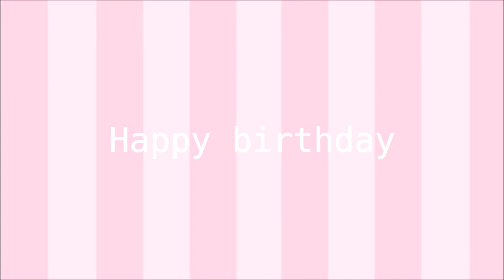Falling in love [MEME]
Just a little something for my little sweetie ♥ Love ya !

♪ → Crystal Bats - Falling In Love (Louis La Roche remix)